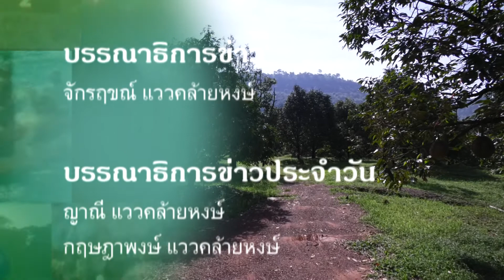ข่าวประจำวันที่่ 29 มีนาคม 2561